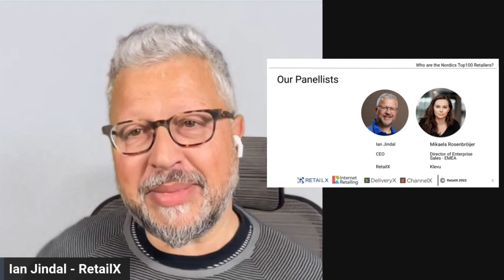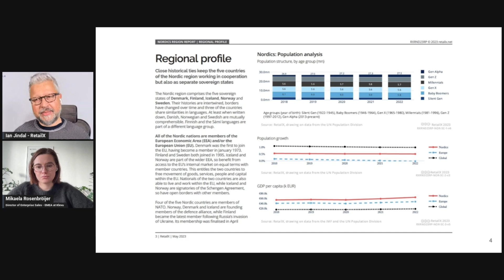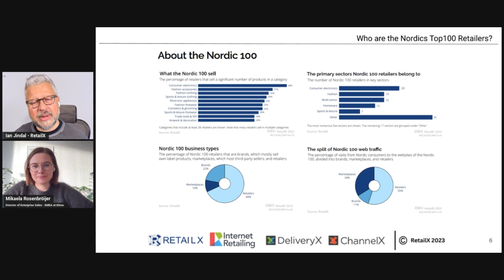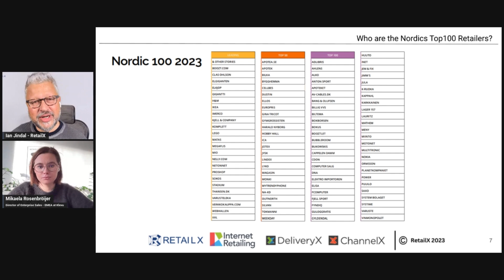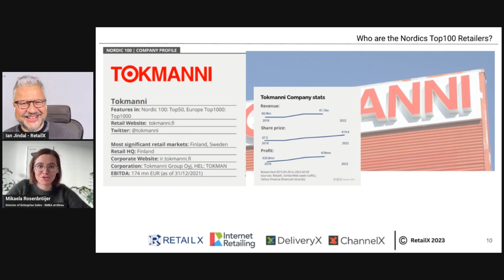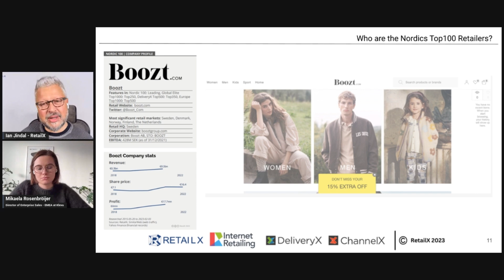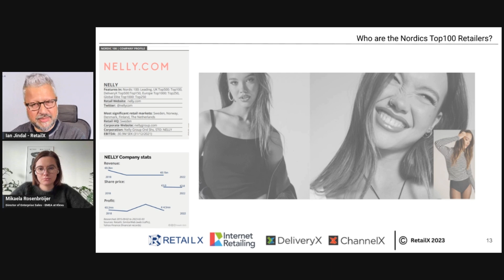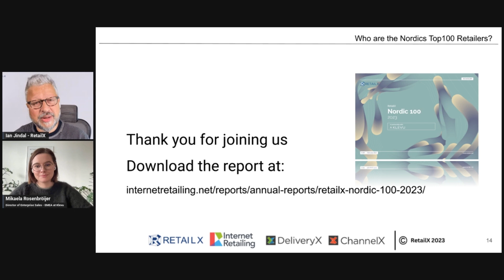Who are the Nordics Top100 Retailers?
Watch our exploration of the Nordic Top100 ranking report in which our panel delve into our research and analyse trends to determine who the Top100 retailers in the Nordic region are.

During the webinar Ian and Mikaela discuss the the extended case studies of companies within the Nordic 100; including Danish homewares retailer JYSK, Norwegian sports and outdoor retailer XXL, Finnish discounter Tokmanni, Swedish fashion retailers Boozt and Nelly and Swedish chain Clas Ohlson.

This discussion took place as part of Ecommerce World Review in November 2023.